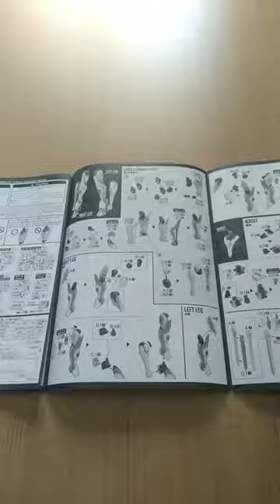Lancelot Albion (Code Geass: Lelouch of the Rebellion R2) Assembly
A short speed build video of the Lancelot Albion from Code Geass: Lelouch of the Rebellion R2.

Musician: ASHUTOSH